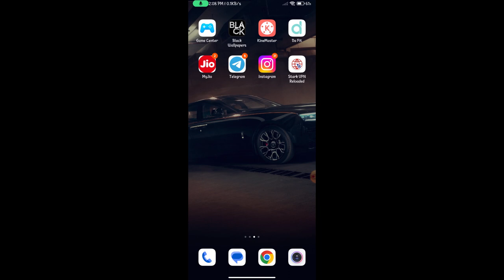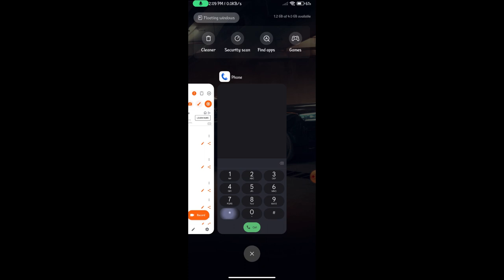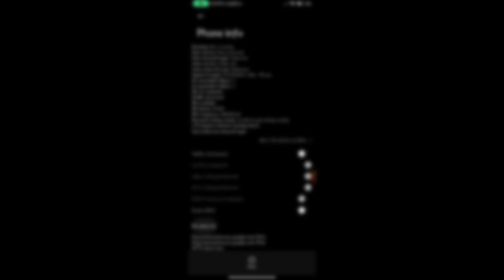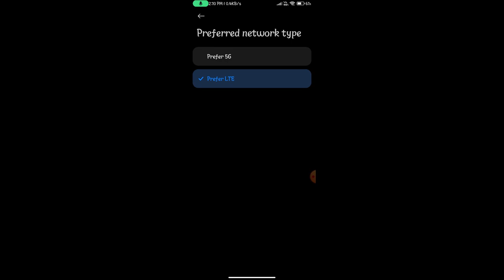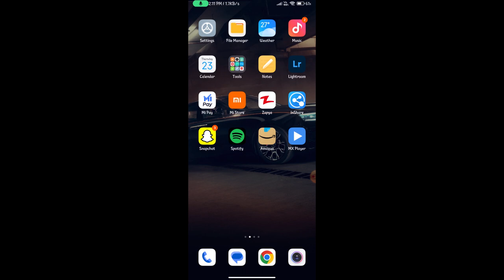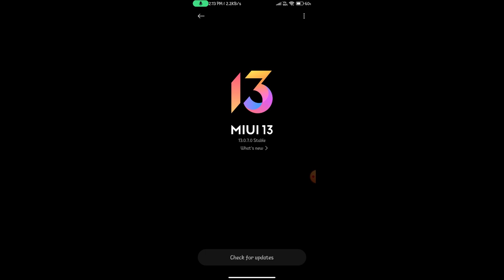Mi Redmi Network Problem || How To Solve No Service || Mi Phone Signal Fault 100% Solve 2023